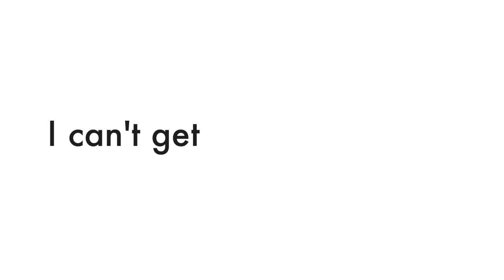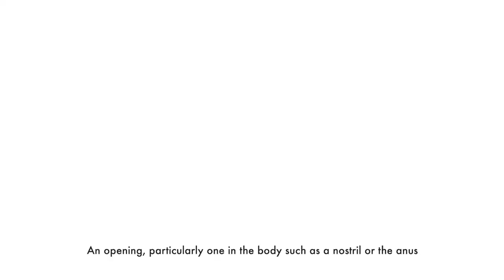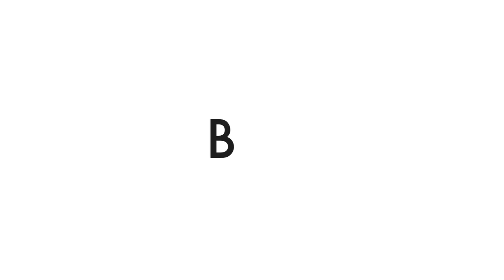13 sex-related abbreviations - NSFW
Learn 13 abbreviations related to sex. This video tutorial is NSFW (not safe for work); however, it will help you learn what MILF, DILF, FILF and more all mean. Also, learn about the differences between acronyms, initialisms, and contractions during this episode. Lastly, I answer the question you all have, what is the meaning of fap and fapping?

00:00 Intro
00:34 Differences between acronyms, initialisms and contractions
01:04 Sex and context
02:15 Common sex-related abbreviations, acronyms, initialisms and contractions
05:24 There's more to abbreviations
05:42 Your help!

🫶 HELP MAKE NEW EPISODES

I need your help in finding more words and terms for upcoming episodes.

🙌 CREDITS AND BIG-UPS

🫰 THE BORING BITS